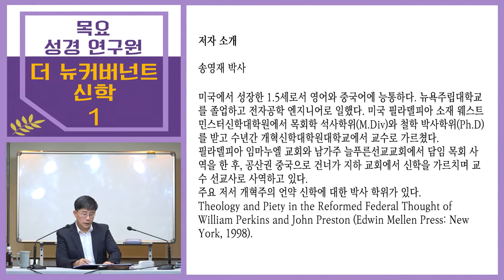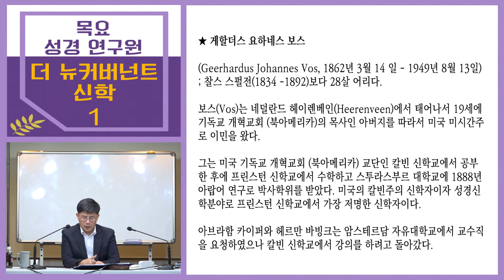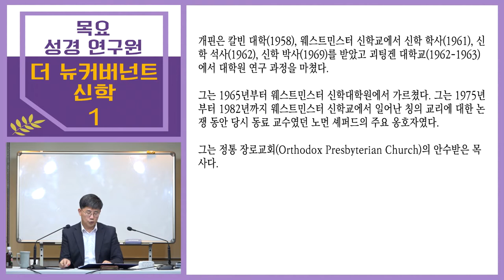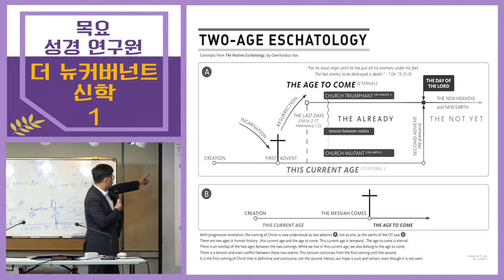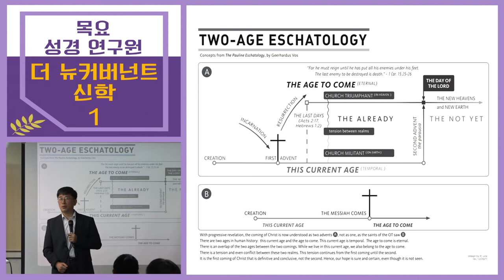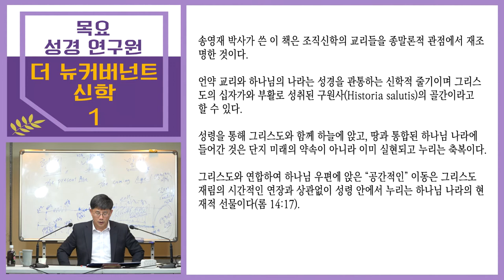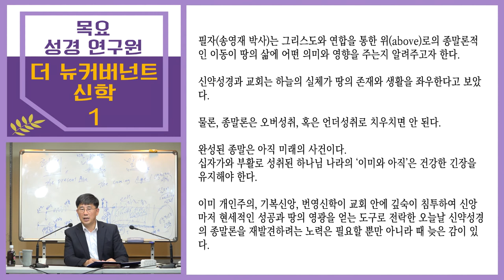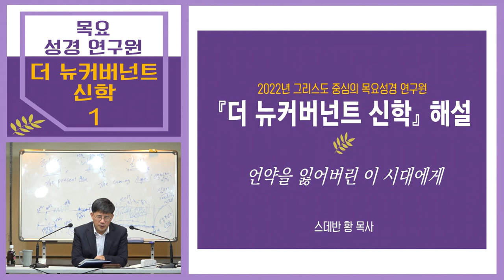더 뉴커버넌트 신학 해설 1강/스데반황목사/그리스도의보혈교회/220915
■2022년 9월 15일 목요성경연구 - 1강
■설교제목 :  『더 뉴커버넌트 신학 해설』
■설교자 : 스데반 황 목사

 ★ 그리스도의 보혈교회는 인천 연수구 송도역 맞은편에 위치한 그리스도 중심의 개혁 복음주의 교회입니다.
스데반 황 담임목사는 연세대 전자공학, 미국 필라델피아 웨스트민스터 신학교 목회학 석사, 펜실베니아 비블리컬 신학교 신학 석사를 마치고 미국에서 사역했습니다. 2012년 그리스도의 보혈교회를 세우고, 매 설교마다 개혁주의에 기초한 그리스도 중심의 성경해석과 설교를 지향하고 있으며 현재 개혁복음주의회 대표, 그리스도중심의 성경훈련연구원장으로 섬기고 있습니다.
그리스도의 보혈교회는 오직 성경, 오직 믿음, 오직 은혜, 오직 예수 그리스도, 오직 하나님께 영광을 본위로 교회 각 개인이 경건과 거룩을 지향하여 그리스도와의 연합을 통한 그리스도의 성화를 따르도록 상담과 교제, 신앙의 훈련을 도모하고 있습니다.

■교회주소 : 인천광역시 연수구 옥련동 284-3 2층 (인천 연수구 송도역 맞은편 국민은행 2층) 그리스도의 보혈교회
■교회위치 (인천 연수구 송도역 건너편 국민은행 2층)